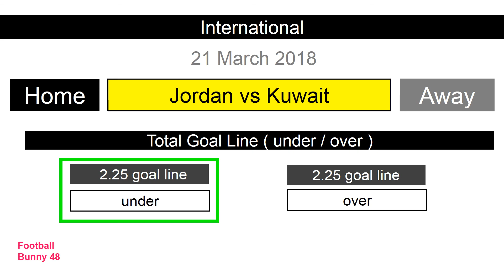Jordan vs Kuwait : Football Predictions : International Friendly : 21 March 2018